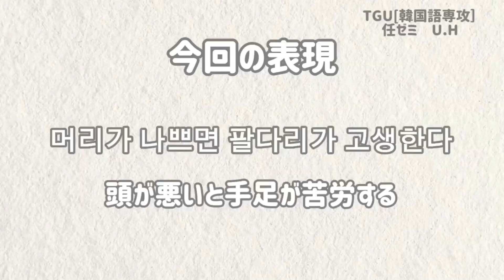【30秒ドラマ韓国語】”ミセン、미생、＃ 머리가 나쁘면 팔다리가 고생한다、頭が悪いと手足が苦労する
ミセンから見る머리가 나쁘면 팔다리가 고생한다(頭が悪いと手足が苦労する)
翻訳字幕＆編集：帝塚山学院大学【韓国語専攻】U.Hさん